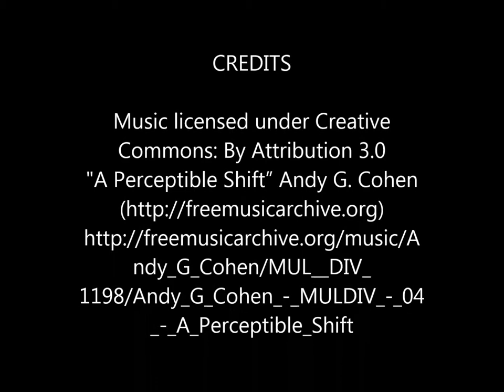And into the Forest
Timelapse of some of my art. Here a watercolor and pen drawing.